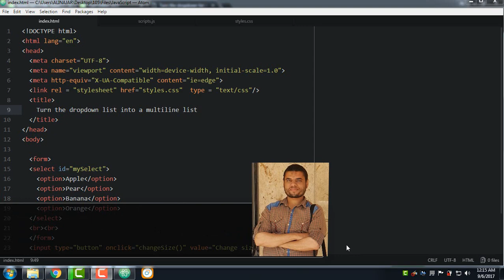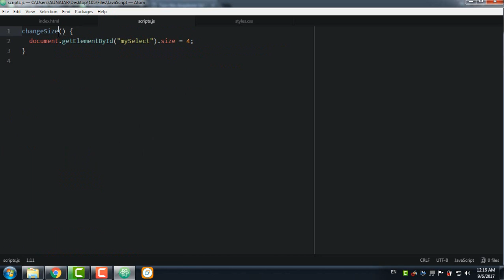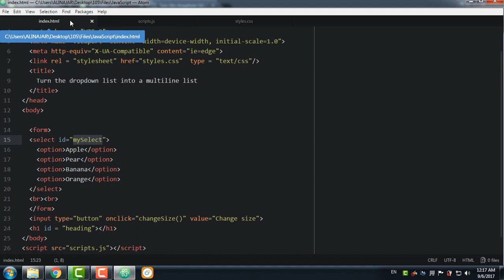#161: Turn the dropdown list into a multiline list